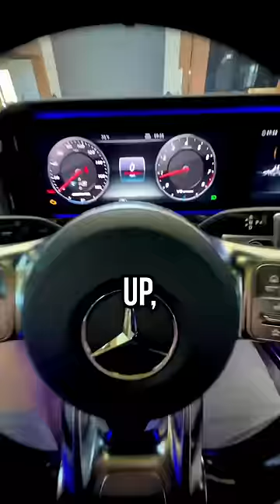This Truck Has One BIG PROBLEM!